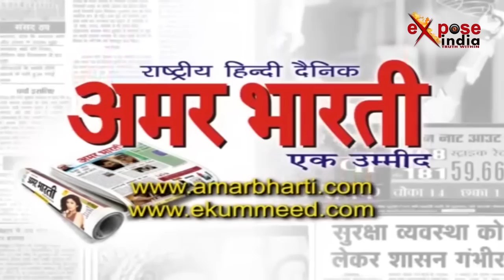इजरायल भारत को देने जा रहा ऐसा हथियार, चीन पाकिस्ता न के उड़ जाएंगे होश !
पीएम मोदी का इजरायल दौरा देश की सुरक्षा व्यवस्था को लेकर अहम साबित होने जा रहा है. इजरायल से भारत एक ऐसे हथियार की डील करने जा रहा है, जिससे पाकिस्ता न और चीन के होश उड़ जाएंगे. इस डील के तहत भारत, इजरायल से हेरोन ड्रोन खरीदने जा रहा है, जिससे देश की सीमा पर सुरक्षा व्यवस्था को मजबूती मिलेगी।बताया जा रहा है कि प्रधानमंत्री नरेंद्र मोदी के इजरायल दौरे के दौरान 10 हेरोन टीपी ड्रोन को लेकर अहम डील होगी...आपको बता दें हेरोन टीपी ड्रोन हवा से जमीन पर मार करने वाली मिसाइल से लैस हैं और इसकी तुलना अमेरिका के प्रिडेटर और रीपर ड्रोन से की जाती है. साथ ही खुफिया जानकारी इकट्ठा करने के साथ लगातार 30 घण्टे तक उड़ान भरने में भी सक्षम है….इस ड्रोन की खासियत है कि ये एक टन वजन उठाकर 45 हजार फीट की ऊंचाई तक किसी भी मौसम में उड़ान भर सकता है. इसके पूरी तरह ऑटोमैटिक होने की वजह से कंट्रोल रूम में ऑपरेटर द्वारा इसको नियंत्रित किया जा सकता है, जिससे आतंकियों के ठिकानों को हवा से ही पहचान कर उन पर निशाना लगाया जा सकता है. इस ड्रोन मिलने से भारत को पाकिस्तान और चीन से लगी सीमा पर निगरानी के लिए अचूक हथियार मिल जाएगा...अब देखना ये होगा कि भारत की बढ़ती रक्षा ताकत को देखते हुए चीन और पाकिस्तान अपनी करतूत से बाज़ आते हैं या फिर यूँ ही आतंकी वारदातों को अंजाम देते रहते हैं ।